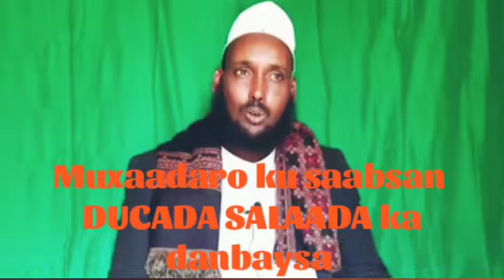Muxaadaro ku saabsan DUCADA SALAADA KA DANBAYSA SH.MUXUMED CANBE DAAWASHO WACAN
KU XIDHNAW HANUUN WADE CHANNEL KALANA SOCO CASHIRADA DIINIGA AHA SIINA FAAFI KHAYRKA